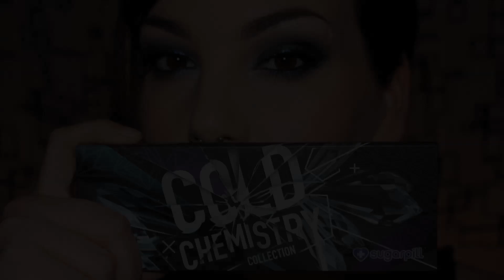Horns up to: Vintage or Tacky.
Long time since I have done one from this series. Cora aka Vintage or Tacky defiantly deserves a Horns up to. From the start she was all about fun, dramatic, in your face makeup, and showed it off with style. When I first got into makeup, I watched her religiously. I have learned a a nice bit from Cora, and I still to this day love watching her rock it. Horns up to you woman! Keep on being Fierce. xo